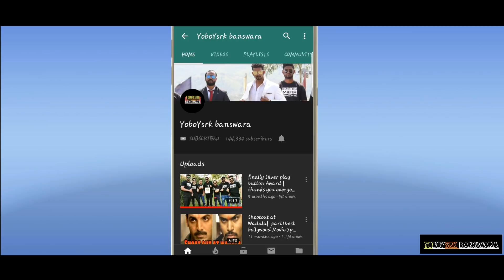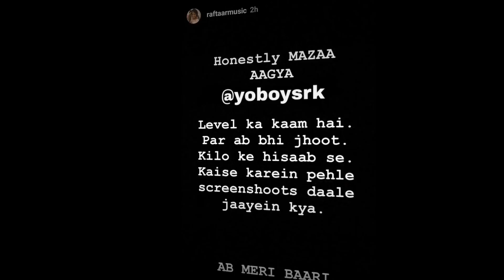Giraftaar remake | Emiway bantai Diss Raftaar | YoBoysrk banswara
Girftaar video link  emiway bantai

Emiway buntai ki public
Artist - emiway buntai
Short by - Sameer ( mini)
Video  edited - Srk
Production  Assit - Mafia boyz.
Producer - Yoboysrk